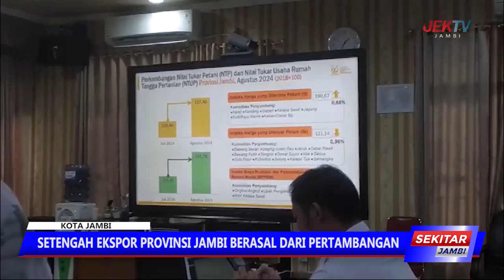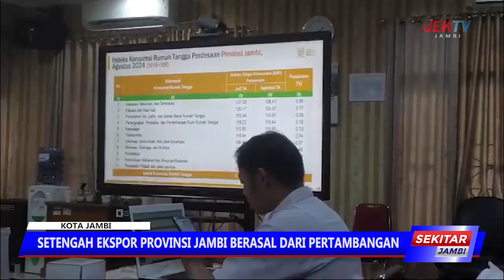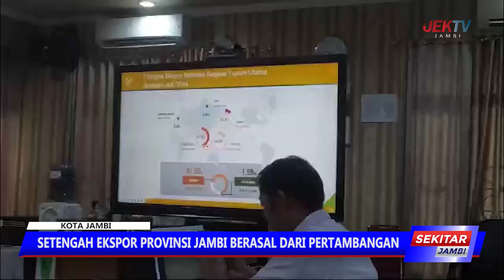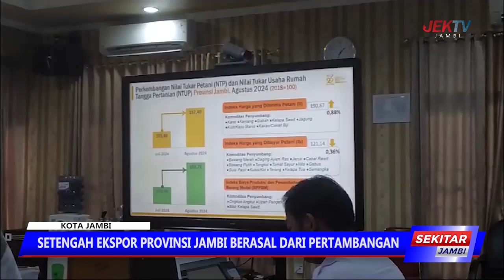SETENGAH EKSPOR PROVINSI JAMBI BERASAL DARI PERTAMBANGAN